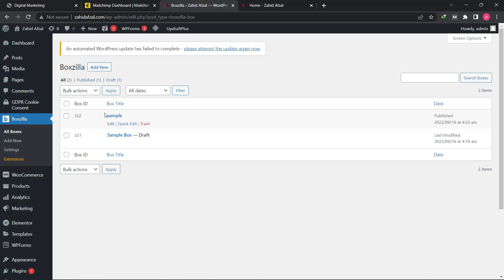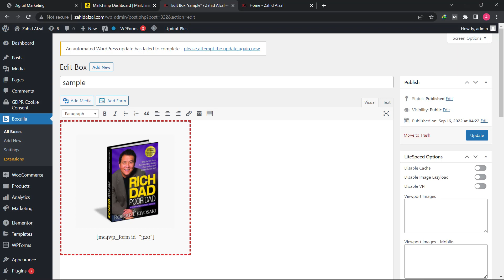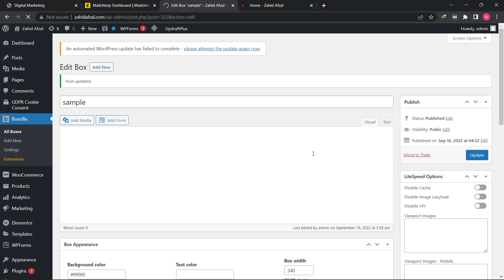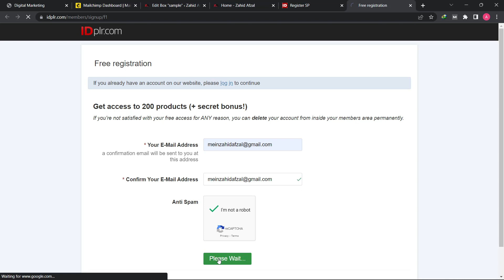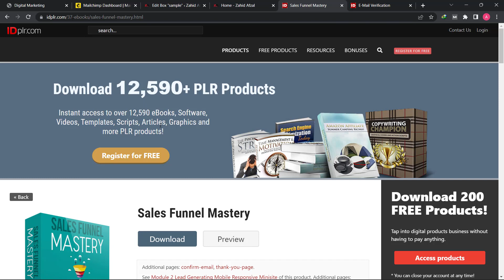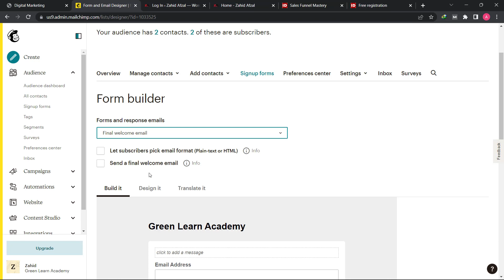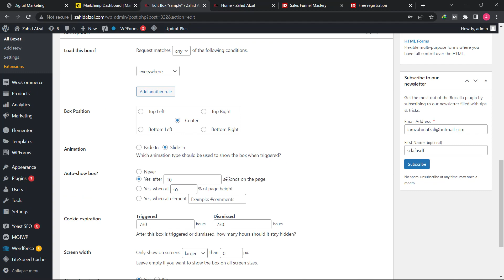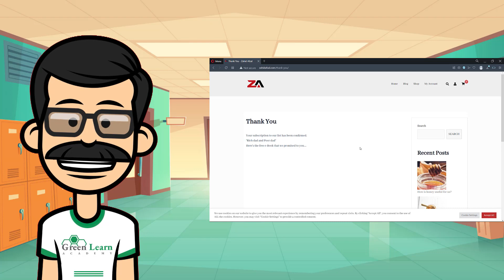Digital Marketing Complete Course in Urdu | Lecture 17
Simply put, digital marketing is the promotion of products or brands using electronic devices or the internet. It also includes text messaging, instant messaging, video, apps, podcasts, electronic billboards, digital television and radio channels, etc.